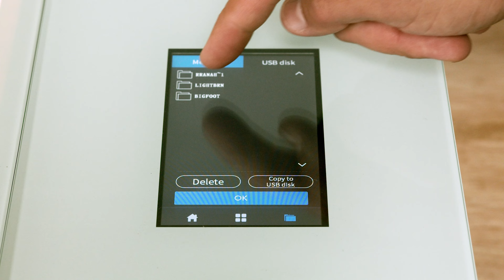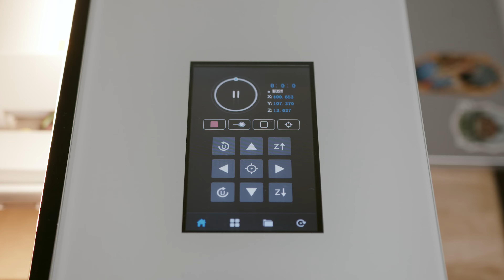Top 3 OMTech Polar+ Features You Need to Know!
Discover the top 3 upgraded features of the OMTech Polar+: an intuitive touchscreen, offline engraving via USB flash drive, and the ability to resume engraving after a power outage.